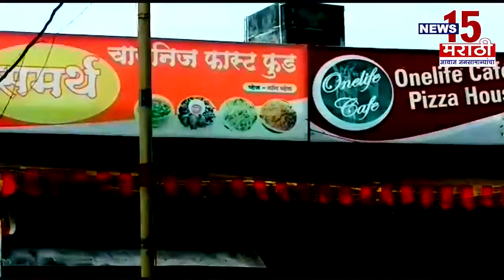नाशिक | अतिक्रमण विभागाच्या कारवाई दरम्यान दत्त मंदिर चौक येथे रस्त्यावर अतिक्रमण | News15 मराठी